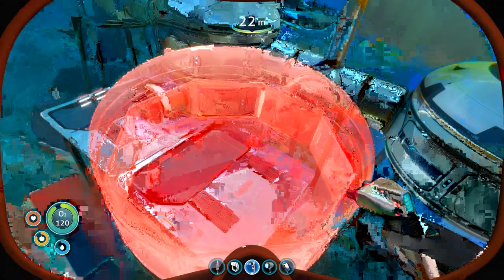Let's play subnautica again.